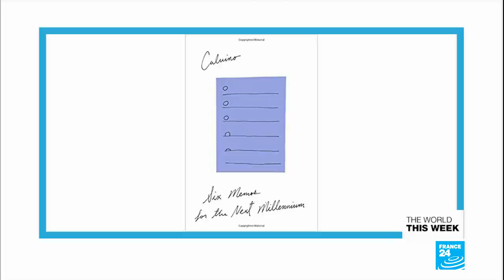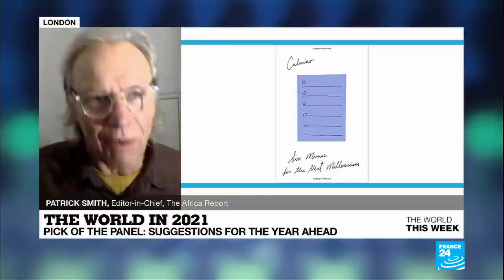The World in 2021: Covid-19 vaccines, Merkel's legacy, Joe Biden's challenges, Ethiopia's pressures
What's in store for 2021? The year 2020 may have ended with Christmas effectively cancelled in Britain, but the country broke ground in offering its population a shot in the arm. Margaret Keenan, a 90-year-old British pensioner, became the first member of the general public to receive the Covid-19 vaccine. BioNtech was founded in 2008 by Austrian cancer researcher Christoph Huber and scientists Ugur Sahin and his wife Özlem Türeci, both children of Turkish immigrants. But now the virus is mutating. So far, fingers crossed, the vaccines seem effective.